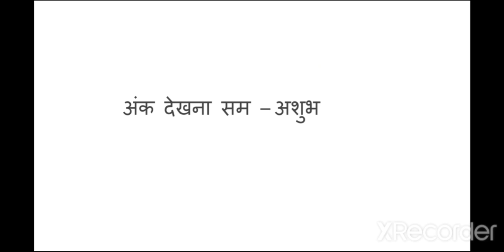सपने में देख लिये हैं अगर सम अकं तो क्या मतलब है